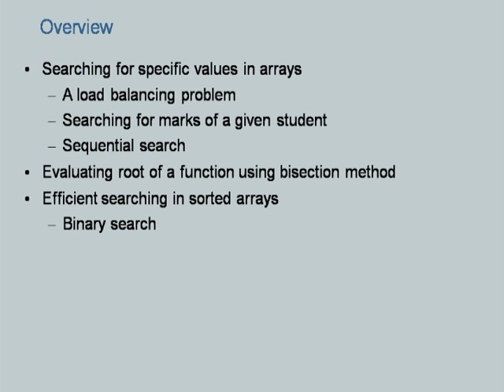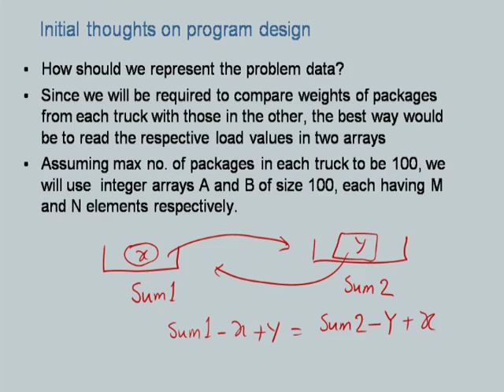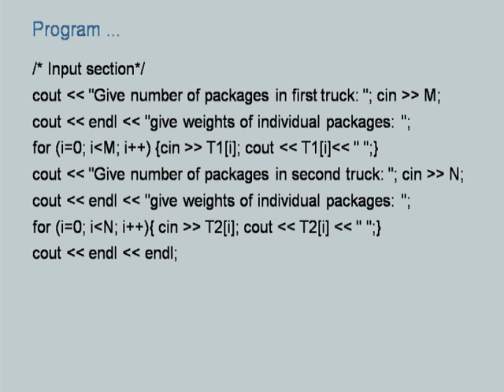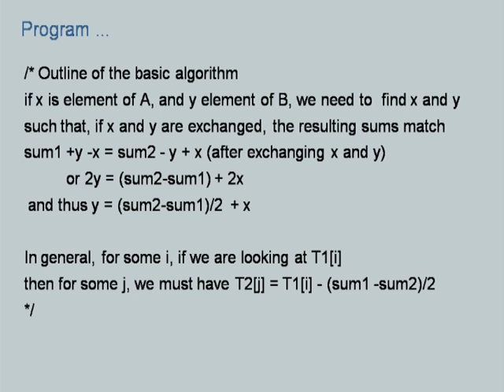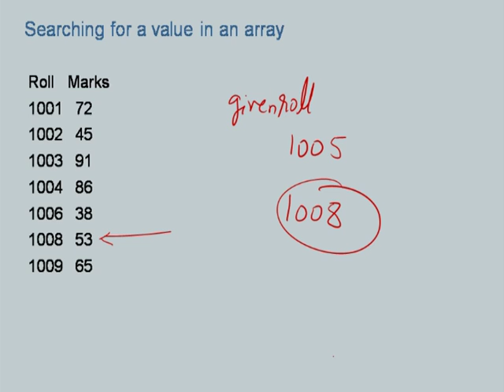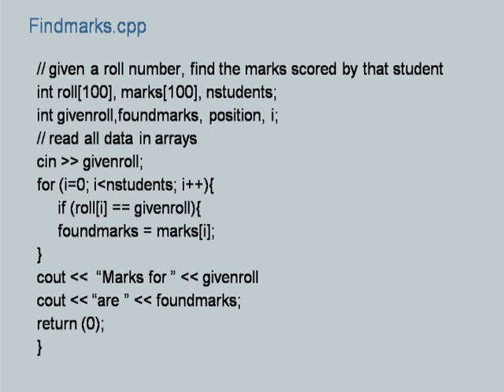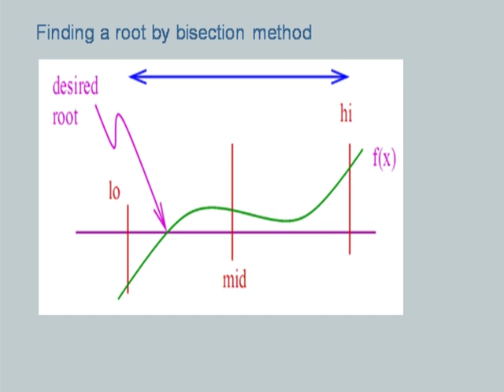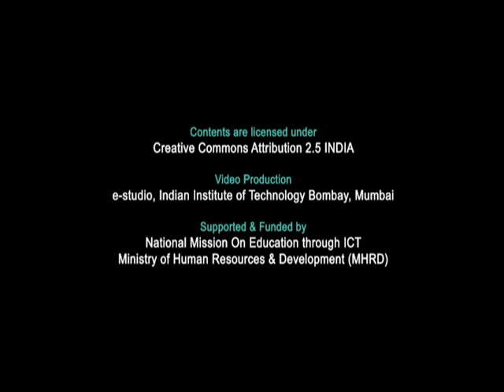CS101 L13 Searching for Values in Arrays